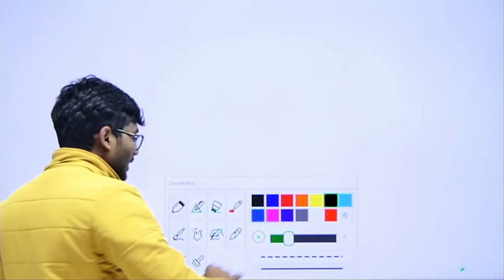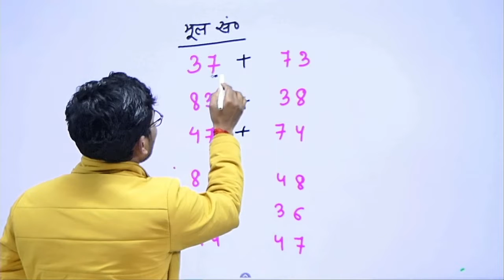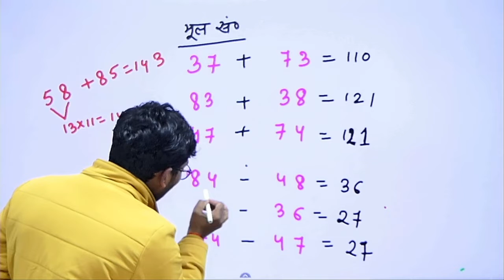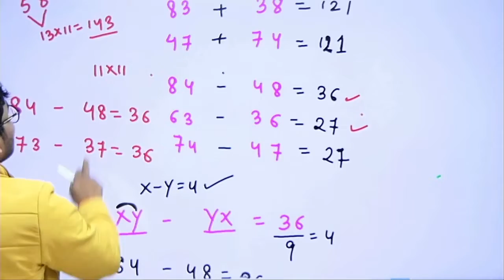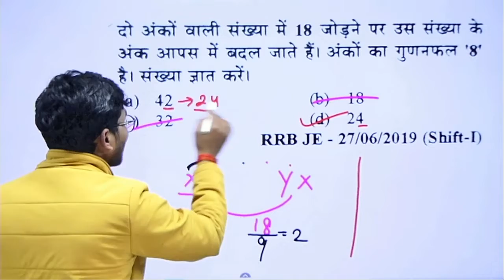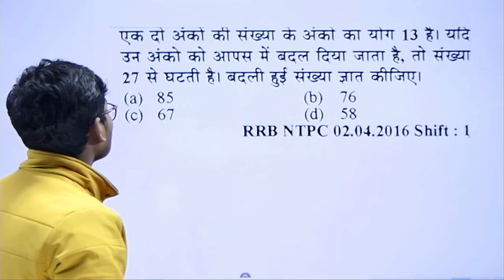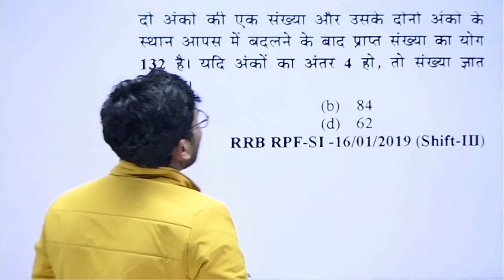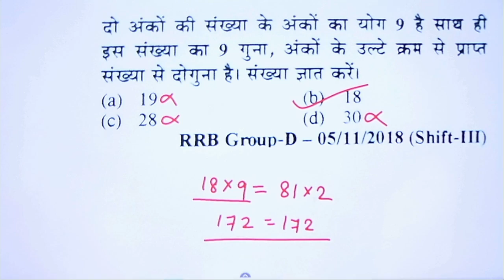NUMBER SYSTEM(1min 10 सवाल)ll रेलवे में बार-बार पूछा जाता हैll BY DEVANAND SIR